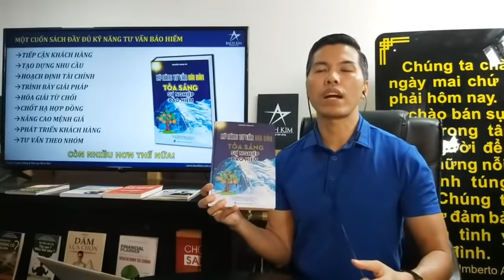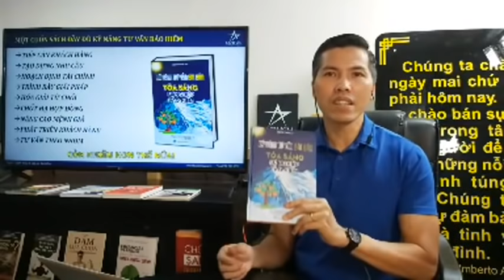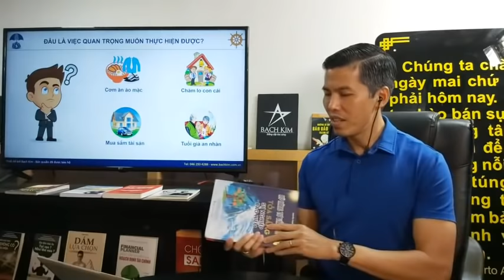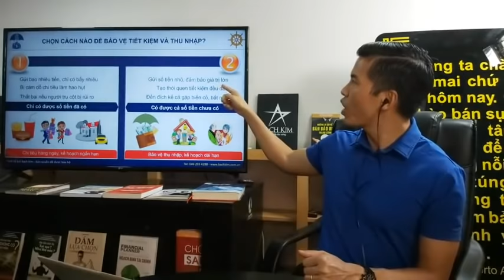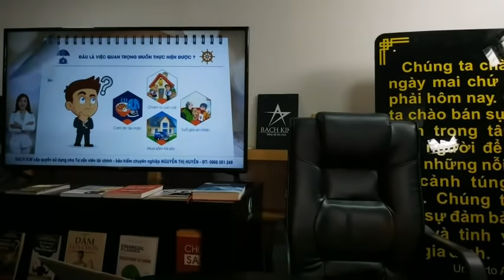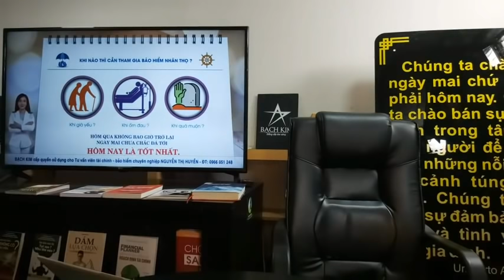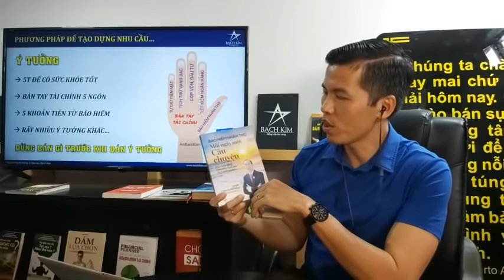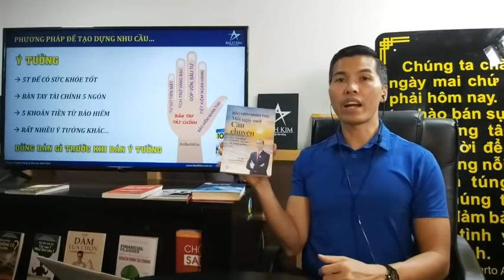Quá Hay Cách Khơi Gợi Nhu Cầu Bảo Hiểm Nhân Thọ - Nguyễn Thanh An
Cách khơi gợi nhu cầu bảo hiểm nhân thọ của thầy Nguyễn Thanh An